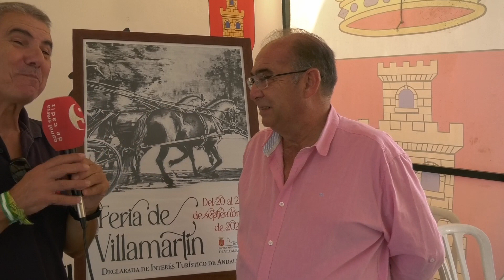FERIA DE VILLAMARTÍN 2022 DÍA 2 BLQ2